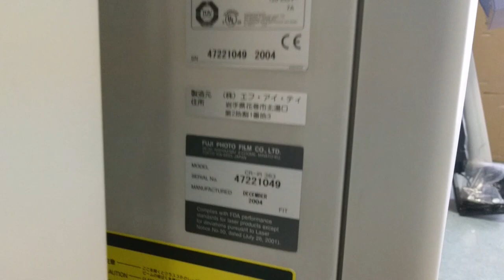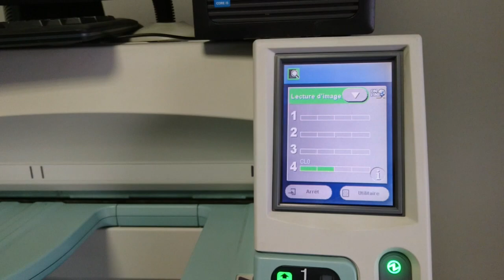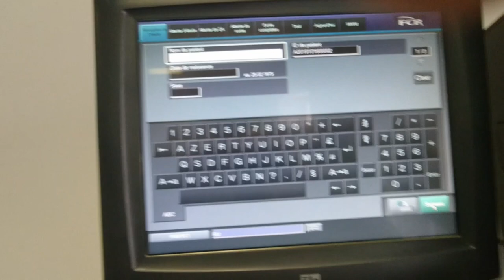FUJIFILM FCR XG5000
FUJIFILM FCR XG5000 for sale good working condition tests